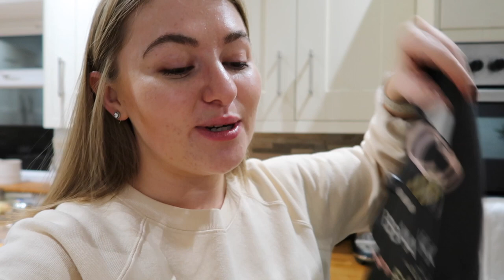HUGE HOME UPDATES AND AMAZON HAUL | PetiteElliee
HUGE HOME UPDATES AND AMAZON HAUL

Products Featured:

Amazon Table Mats

Amazon Linen Napkins

Amazon Table Runner

Herb Pots

Strawberry and Peach Crumble Recipe -

What I’m Wearing:

Stripe Jumper